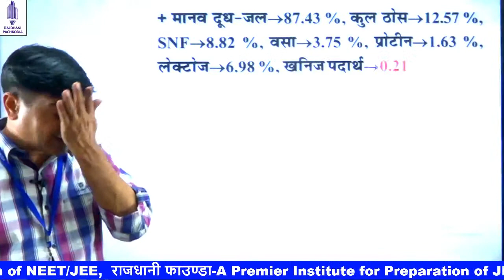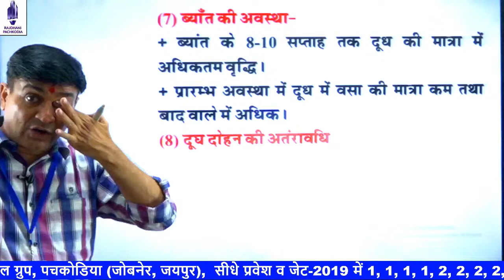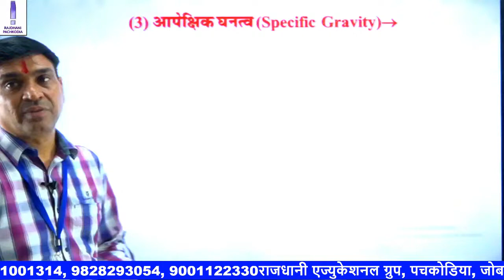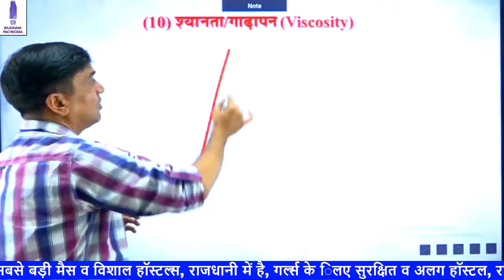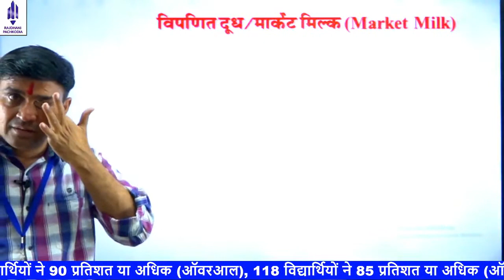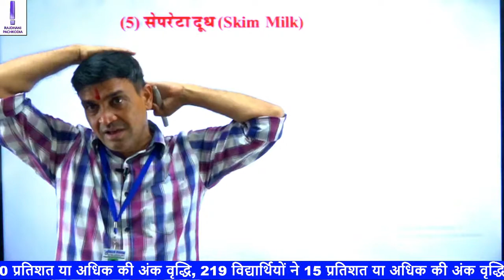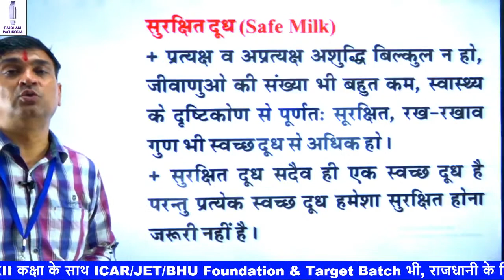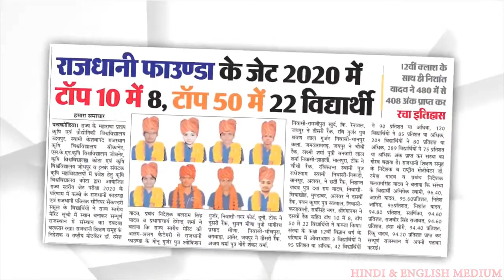[2] Dairy Science For Agriculture Supervisor | Dairy {डेयरी} | Rajdhani Founda Pachkodia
This video  dairy science For Agriculture Supervisor | Dairy {डेयरी} | Rajdhani Founda Pachkodia - JET/ICAR/BHU/PrePG/JRF | RBSE | NCERT | CBSE complete course Series. In this series, We are completing the course as per the syllabus. This video is useful for students preparing for Agriculture Supervisor {कृषि पर्यवेक्षक} / JET / ICAR / BHU.